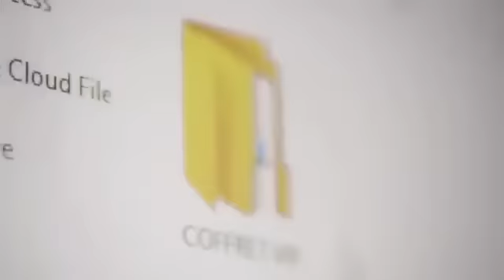⛪️ L'arnaque de la religion !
🧠 Pour obtenir mon coffret VIP avec en bonus 3 mois d’adhésion dans mon business Group (UNIBRAIN) qui compte aujourd’hui plus de 1200 Africains repartis dans les 4 coins du monde, CLIQUEZ ICI 👉🏽